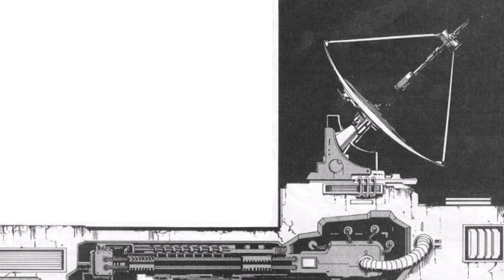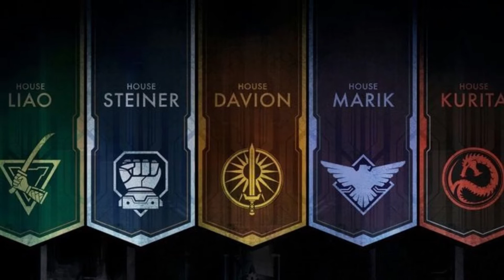Battletech Lore: Chapter 3 of 6 - Golden Age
Battletech Lore/Backstory, for the masses.  Starting with Chapter 1, this video series will guide you from the very start of Battletech's amazing and deep lore, up to ... well, you'll just have to find out.

CREDITS
*none* of the material depicted (except for my Dark Animal logo and animation) in the visuals OR music is mine or is for sale by me!
Therefore credits are as follows:

Graphics
original FASA Corporation material, across multiple source books and novels (may ol' FASA rest in peace!)
Paradox Interactive
Harebrained Schemes
Catalyst Game Labs
Pirahna Games
Spooky777 (deviantart) / Anthony Scroggins
Marco Mazzoni
and many others whose signatures I could not decipher, or otherwise validate

Music
"Paradigm", by Revolt Production Music
"Dream or Reality", by Revolt Production Music
"Vog Fight, by Borderlands 2 (PC Game, released Sept 2012) OST - artists: Cris Velasco & Sascha Dikiciyan

I'm a writer, not a video producer/voice actor/animator, so please excuse the obviously amateur quality of these videos throughout.  I started work on this video series over a year ago and have worked on it off/on since.  I was not aware of any significant video material at the time which explained Battletech's entire overarching history.  As a fan, who happens to be running a campaign in Megamek -- a Battletech fan community built campaign and battle application -- for a group of friends, I saw this as a gap that I could fill.  Thus, these videos.

Please enjoy them, and feel free to give any friendly comments -- even friendly criticism/suggestions -- below.  Keep it friendly!

Note for artists:  originally I thought with the massive amounts of "Battletech" and "Mechwarrior" content available with some simple Google searches, that it would be easy to find sufficient visual material for a project like this, but that's not the case!  There is really so little of it which is lore specific and so I ended up using occasional material outside of Battletech as well as repeating some images in a handful of cases, despite efforts to minimize this.  Over and over, I found myself wishing that I had access to an artist willing to craft the shots I was looking for.  If you are an animator, graphical artist, or voice talent and would like to help me with future projects, I would be glad to discuss it!